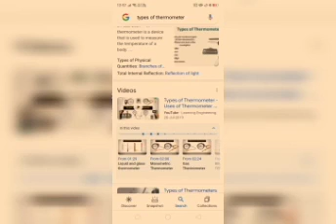videos Thermometers.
Science.
Grade:6
vibrant academy.